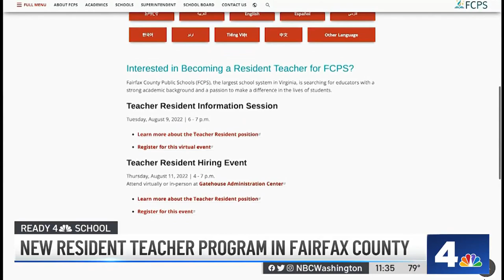Fairfax County Schools Program Helps Aspiring Teachers Get Certified | NBC4 Washington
A new resident teacher program in Fairfax County Public Schools aims to make it easier for aspiring teachers to get required teaching certifications. News4’s Juliana Valencia reports.